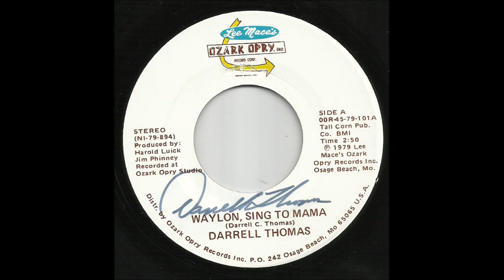Darrell Thomas - Waylon, Sing To Mama